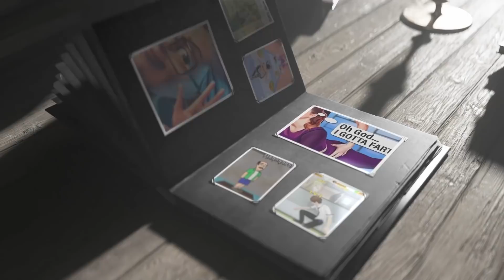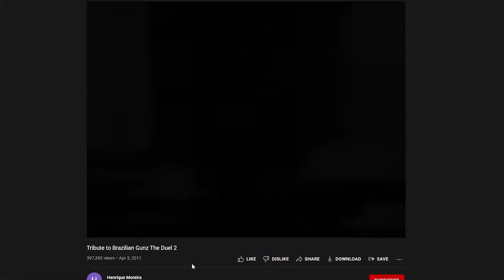a mãe quer beijar a melhor amiga kkkkk (as piores propagandas e comerciais de jogos)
Videos de Domingo a Quinta - 20h